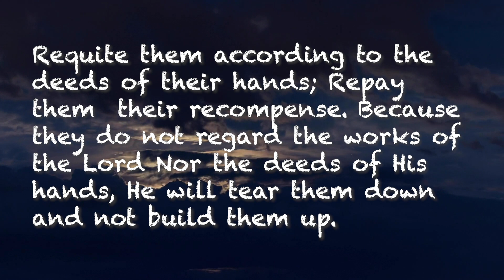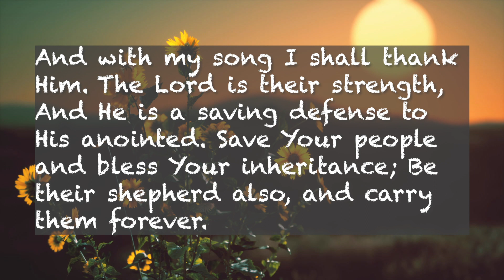Psalm 28 | Daily Scripture | A Cry for Help and Answered Prayer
Day 28 of walking through the book of Psalms. Daily scripture for study, anxiety, stress relief, sleep, and meditation. Psalm 28, a cry for help and answered prayer.

☕️ This Podcast is not Monetized yet, but you can support by clicking this link: ☕️
(10% will be tithed to missionaries and local ministries)

Are We Safe Here? by August Wilhelmsson

Small Note I wrote these two prayer journals but if you click the link I also might receive a small commision.
Men's Prayer Journal
Women's Prayer Journal

My Equipment:
(Camera) iPhone 12 Pro
Macbook Pro
Shur Mic
AirPod Pro 2nd Gen